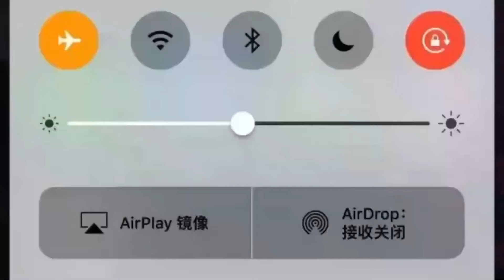AFK Journey : กิจกรรมงานแฟร์ดวงดาว แจกตั๋วกาชา และลูกแก้วแสงมืดอีกแล้ว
📱ลิงค์ดาวน์โหลดแอปUgPhone👇  ：
โหลดผ่านลิงค์สามารถได้รับส่วนลด20บาท/ครั้ง หรือสามารถแลกของฟรีได้！！

ถ้าโหลดผ่านPlay Stroe สามารถใส่โค้ต：level5

AFK Journey ผจญภัยโลกแฟนตาซี Open World RPG แบบเบาๆ เกมเปิด 8 ส.ค. 2024 ลงทะเบียนได้แล้ววันนี้

ติดตามช่องทาง Offical ของ AFK Journey

ชื่อบัญชี : เศรษฐพงศ์  คงพ่วง
ธนาคารกรุงไทย : 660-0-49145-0